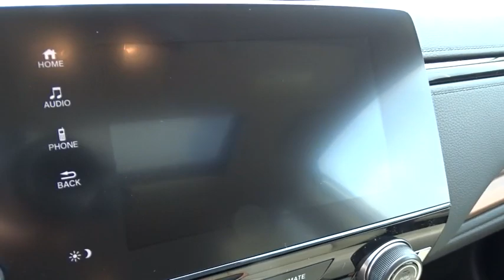2019 Honda CR-V Homestead, Miami, Kendall, Hialeah, South Dade, FL 60925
Platinum White Pearl New 2019 Honda CR-V available in Homestead, Florida at Largo Honda. Servicing the Miami, Kendall, Hialeah, South Dade, FL area.

Largo Honda
554 NE 1st Ave

If you've been thirsting for just the right SUV, then stop your search right here. This is a terrific SUV that is guaranteed to keep on chugging along for years and years. You will not be disappointed when you see this SUV. Spotless!!! Great MPG: 34 MPG Hwy... New Inventory** Safety equipment includes: ABS, Traction control, Curtain airbags, Passenger Airbag, Front fog/driving lights...Other features include: Leather seats, Bluetooth, Power locks, Power windows, Heated seats... Largo Honda Home Delivery for Less!